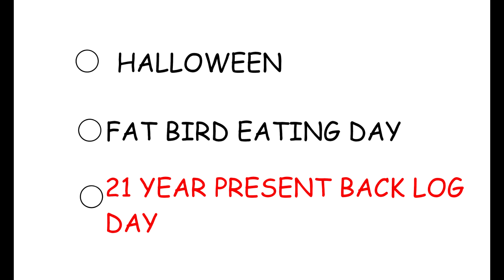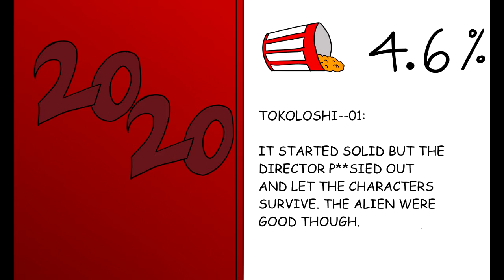Halloween will never happen here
Oh halloween you never stood a chance.

Well since you're here let's make a deal, follow me to the lower level

Comment : what it do red boi and I'll give you a shoutout in the next video ;)